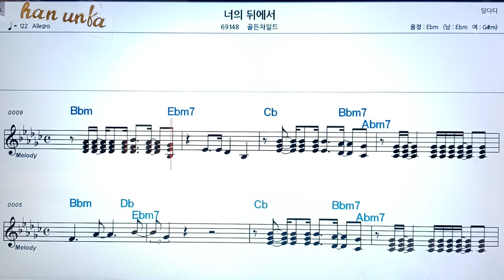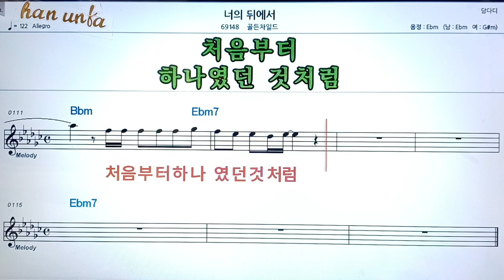너의 뒤에서/골든차일드👍노래 반주, 코드 악보,가라오케💋Karaoke*Sheet Music*Chord*MR